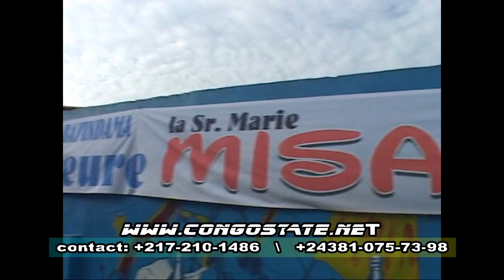MORT DE Sr MARIE MISAMU MAMAN 100 JOUR,ALICE ALI ET DE LA FOI PLEUR MISAMU A FIKIN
ou se trouve toutes la fammille de la sr Marie MISAMU
pour de raison de securiter